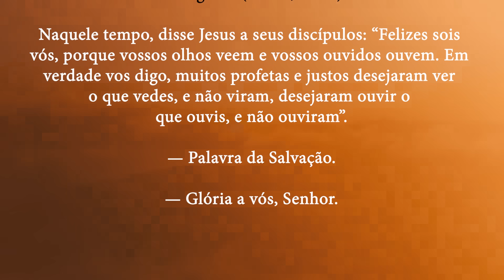Valorize a revelação de Deus | Mt 13,16-17 | Padre Adriano Zandoná (26/07/23)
Naquele tempo, disse Jesus a seus discípulos: “Felizes sois
vós, porque vossos olhos veem e vossos ouvidos ouvem. Em
verdade vos digo, muitos profetas e justos desejaram ver
o que vedes, e não viram, desejaram ouvir o
que ouvis, e não ouviram”.